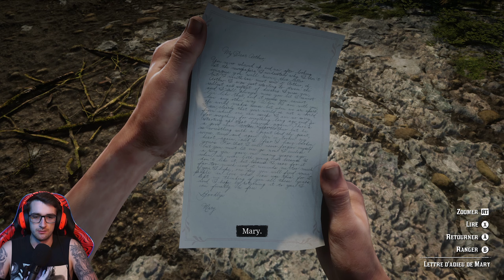LA PEUR DE MOURIR! // Red Dead Redemption II - Let's Play FR // Épisode 45